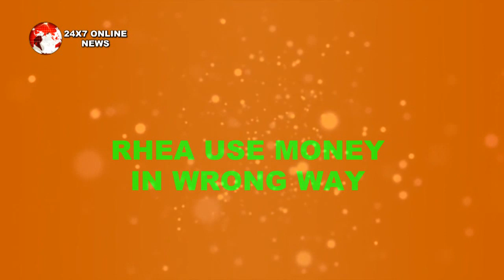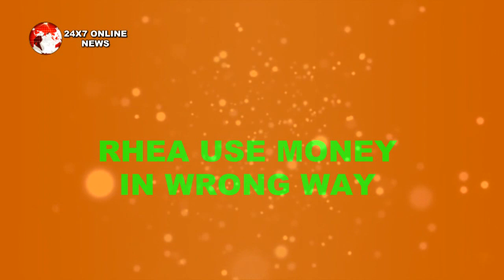KUMKUM BHAGYA || AALIYA को धक्केमार कर निकाल ABHI देगा PRAGYA का साथ"